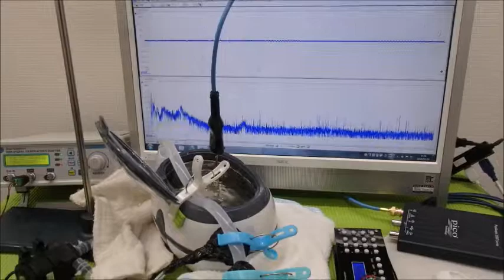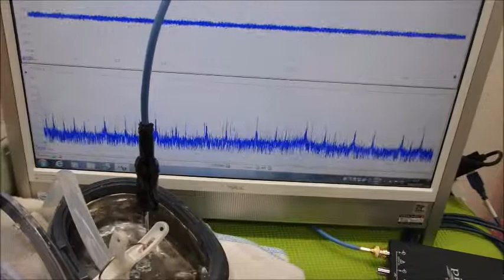超音波の非線形現象をコントロールする技術 ultrasonic-labo